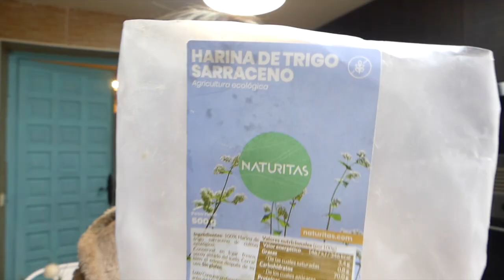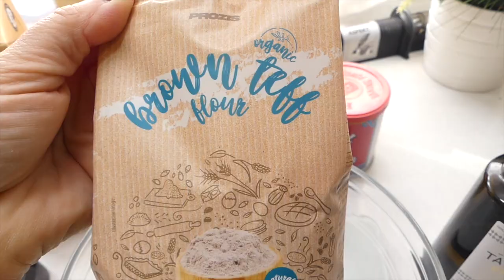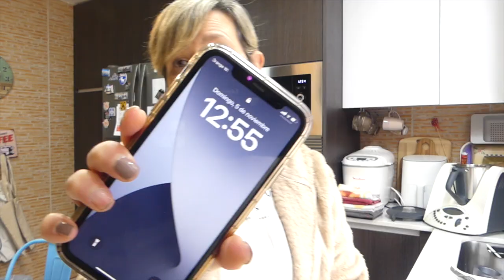vlog 120: Una mañana en la cocina, recetas sin gluten, magdalenas de harina de teff ¡buenísimimas!